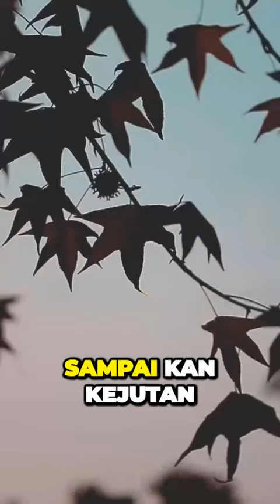Sabar shorts shortsvideoviral shortsvideo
Halo, selamat datang di saluran kami! Hari ini, kami akan membawa Anda ke dunia yang menyenangkan dan penuh keceriaan saat bermain mobile game bersama anak-anak.